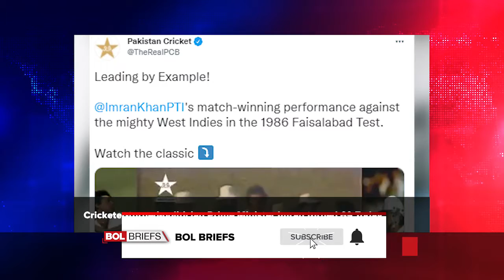PM Imran Khan Got Huge Birthday Wishes | BOL Briefs